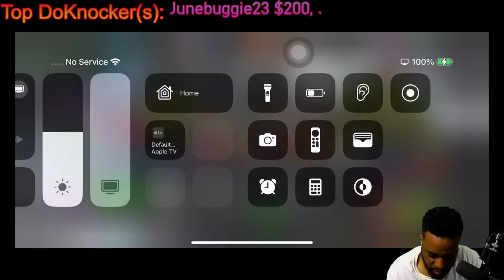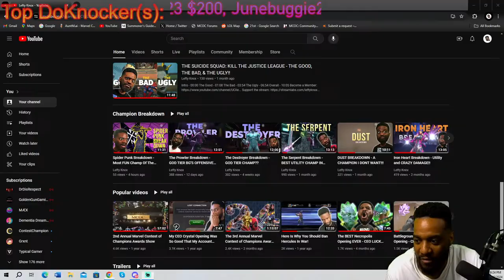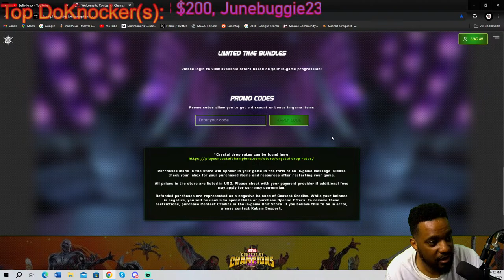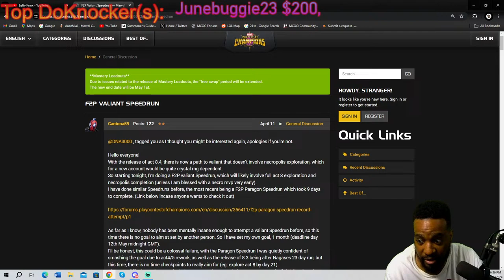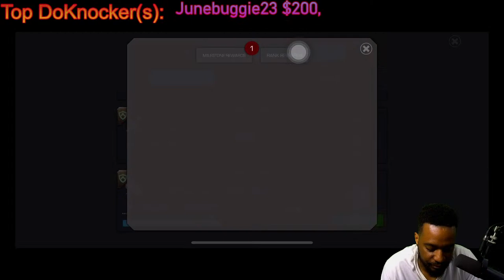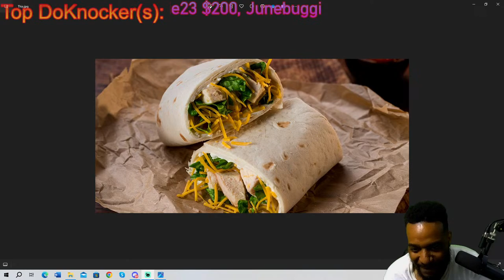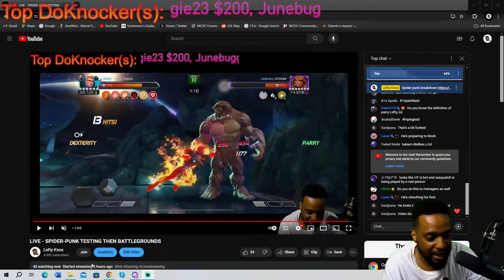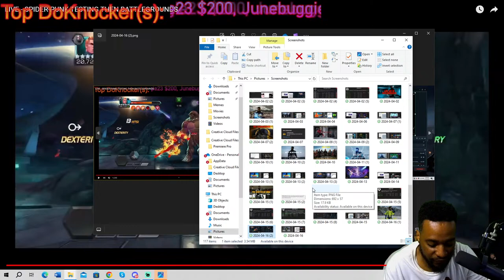LIVE - SPIDER-PUNK TESTING THEN BATTLEGROUNDS